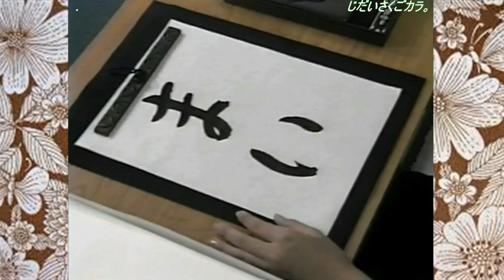喜多嶋舞／プリシィアストーク！